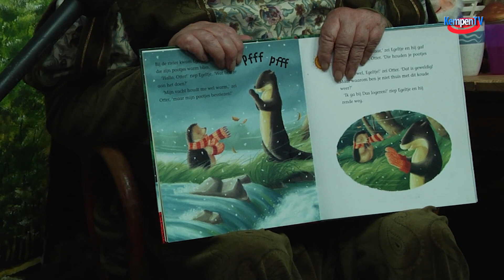2023-oktober-Kabouterpad Bosschuur Wintelre